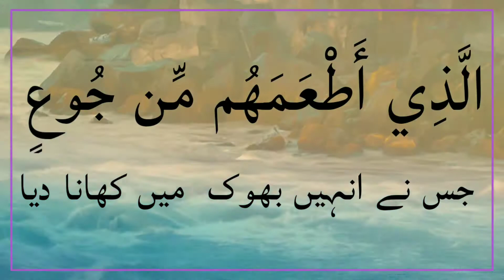tilawat surah quraysh }{ Kanz ul Maloomat